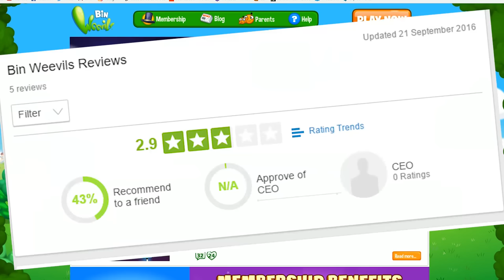Bad Behaving Bin Weevils | Trollzous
Today I decided to ruin a kids game